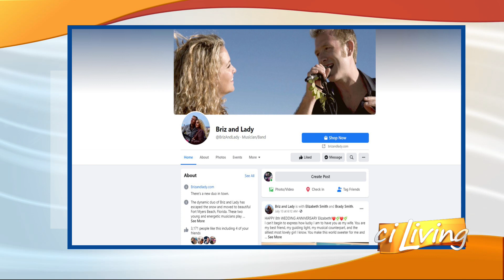CI Living Briz & Lady #2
CI Living Briz & Lady perform live on the ciStage